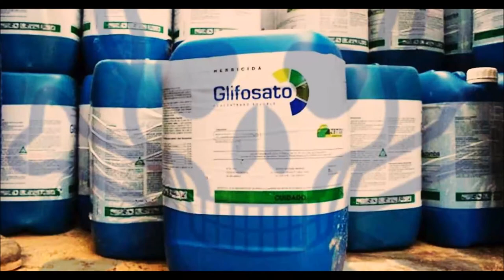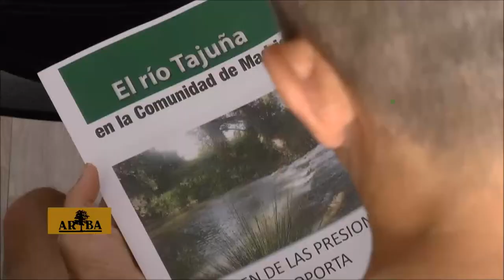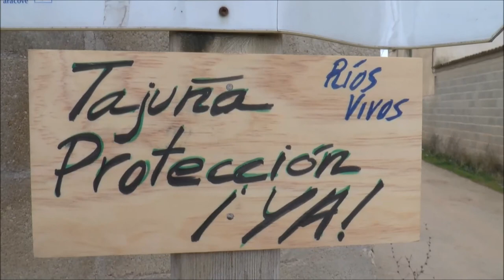Asamblea informativa en Carabaña por la protección del Río Tajuña 21 de mayo de 2017